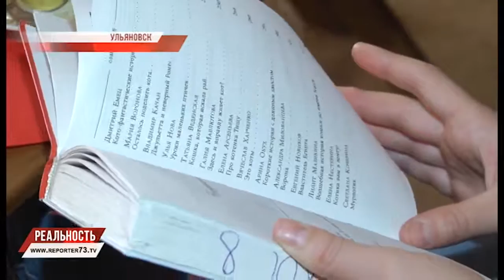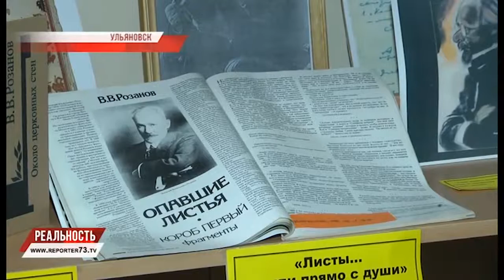ПЕЙ, ЖУЙ, ИГРАЙ, ЧИТАЙ